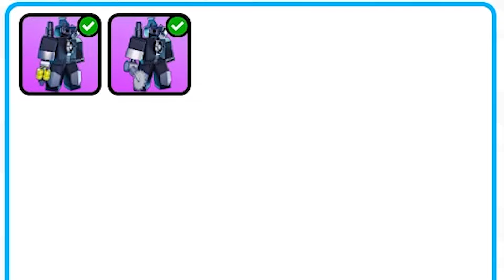0.1 SECOND AND...😱 | Toilet Tower Defense EPISODE 72 Part 2